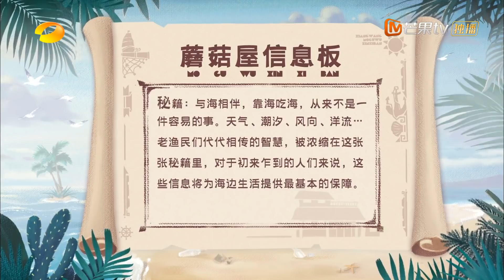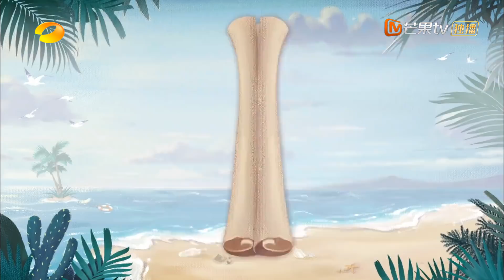【精彩回顾】 彭彭学精了！绕过希希导演悄咪咪拿到了出海信息？《向往的生活6》 Back to Field S6 EP1丨Hunan TV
向大海许愿：愿一切美好如初！我们在一起就是向往的生活！定档4月29日！加入MangoTV VIP，每周五晚《向往的生活6》完整版会员抢先看：